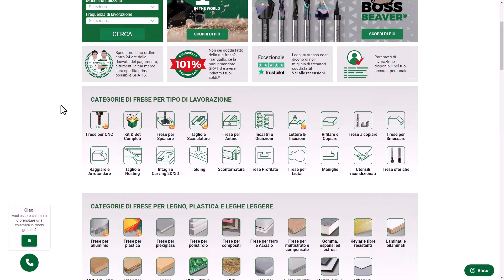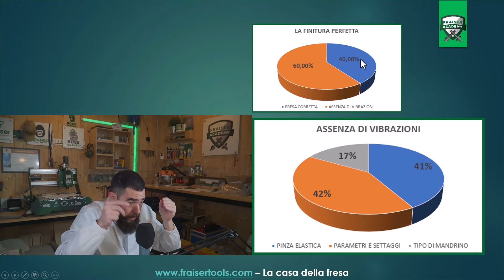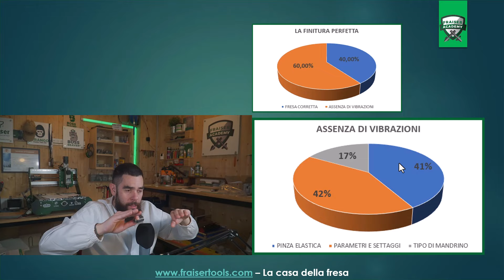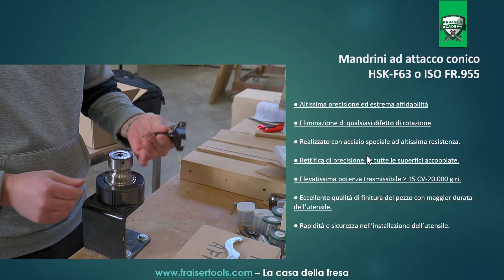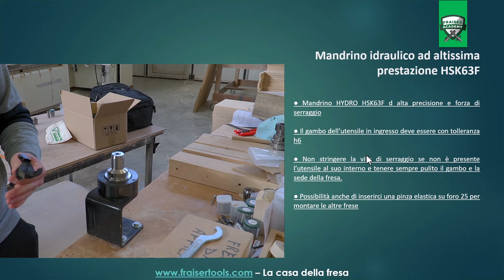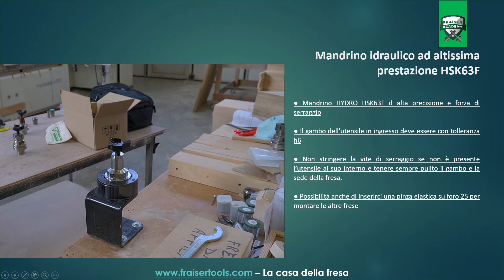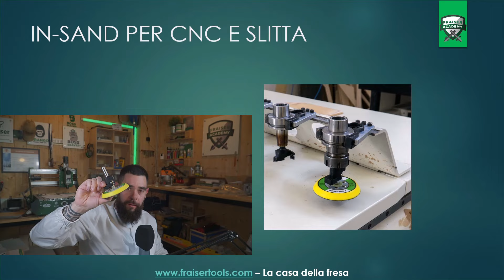MANDRINI PORTAUTENSILI + TEST PRATICO - Guida alla FINITURA [3/3]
Hai problemi di finitura durante le tue fresate e non sai come risolverli?
Le hai provate tutte ma il tuo fornitore non sa dove farti mettere le mani?

Tranquillo, non è colpa tua.
è una cosa molto comune tra i generalisti degli utensili e quasi sicuramente non sapranno come risolvere il problema e daranno la colpa a loro volta alla marca delle frese scandenti o, peggio ancora, ti faranno sentire non all’altezza delle tue abilità.

Io sono Matteo Urbinati, fondatore di Fraisertools.com, la casa della fresa, e in questa serie di video ti svelerò finalmente i "segreti" (passami il termine) necessari e ti guiderò passo dopo passo alla ricerca dell'ottimizzazione che ti permetterà di cambiare completamente le tue fresate da ruvide, bruciate o fuse a lisce, senza bruciature e senza fusioni.

In questo terzo e ultimo video analizziamo insieme l'ultima piccola percentuale della torta delle vibrazioni; i mandrini porta frese.

Avere un mandrino buono ed ottimale è fondamentale per fresare liscio e senza bruciature; naturalmente tutto dev'essere rapportato alla macchina e al tipo di utilizzo. Ma ne parliamo meglio nel video.

Buona visione
Ah; fammi sapere cosa ne pensi nei commenti!

Indice:

00:00 Intro
01:16 Mi presento
01:35 Corso Gratuito
01:50 Riassunto dei video precedenti
04:32 Mandrino attacco conico
06:15 Mandrino Hydro
07:44 Mandrino Calettato
09:15 Test mandrini
11:05 Platorello In-Sand
12:13 Conclusioni
13:37 NON FARE IL BARBONE

Link utili

👇🏻 Trovi tutte le Robuste Fraiser e la miglior assistenza in Europa qui 👇🏻

E, se la fresa che ti consigliamo non dovesse andare bene, sei RIMBORSATO!